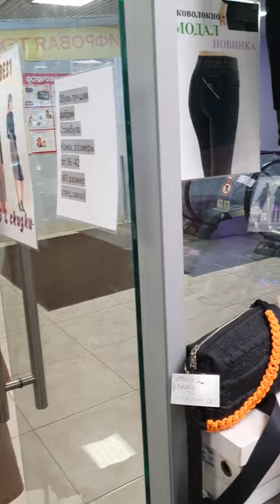И СНОВА ЛУЧШИЕ ФАБРИКИ СТАМБУЛА .